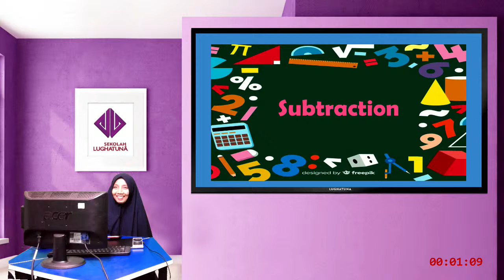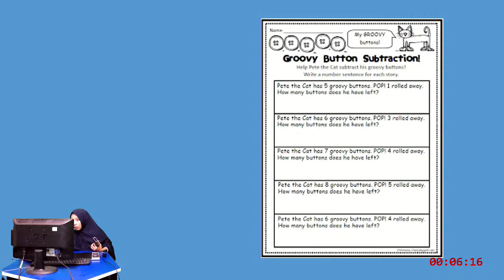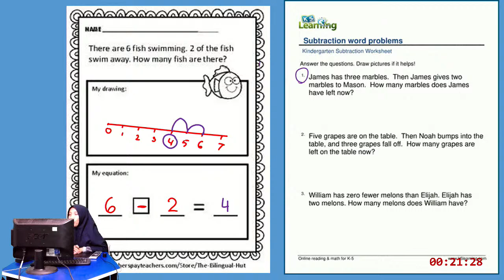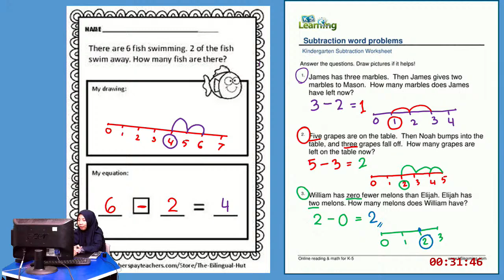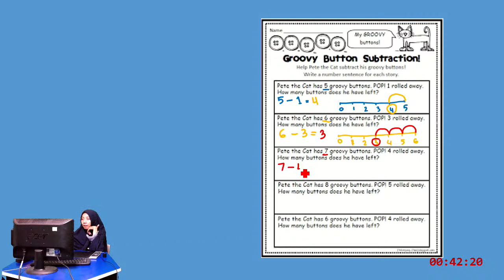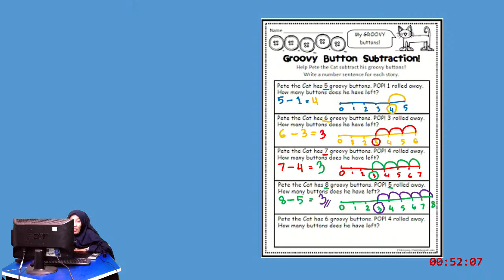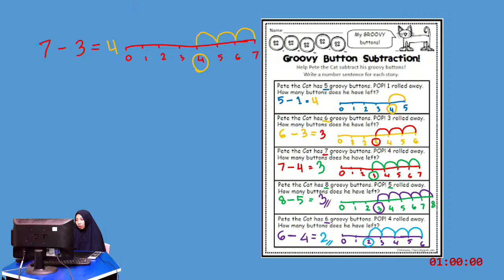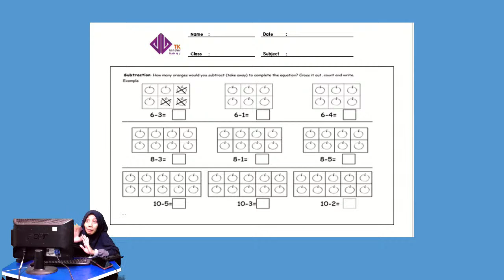Kinder 1: Math - T Ledy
Maths